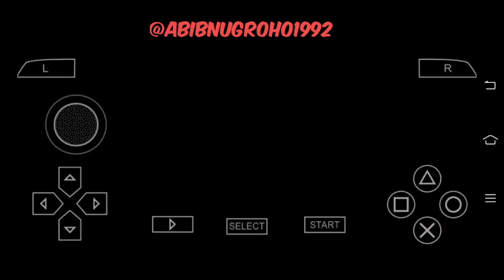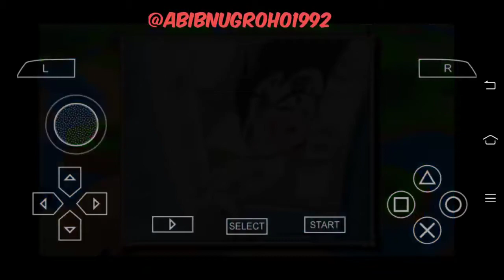Game PSP: DRAGON BALL Z TENKAICHI TAG TEAM PART 3